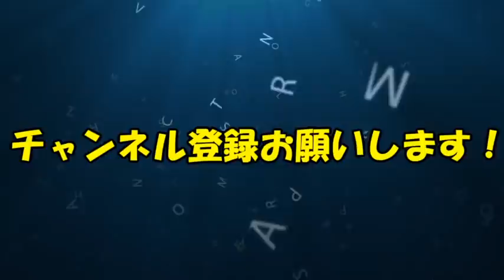【声優文字起こし】坂田銀時(CV:杉田智和)「高校時代、某新世紀アニメがブレイクして…」碇シンジ(CV:緒方恵美)「すいません…ｗ」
緒方恵美(碇シンジ＿新世紀エヴァンゲリオンシリーズ）
杉田智和(坂田銀時＿銀魂）